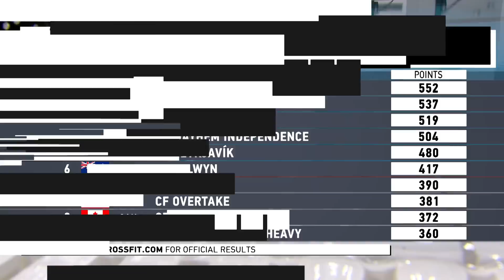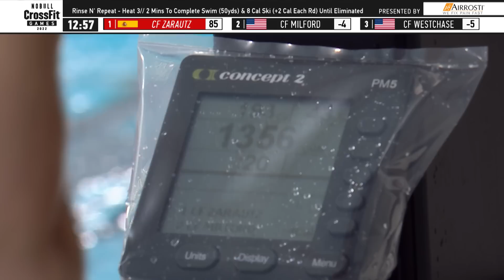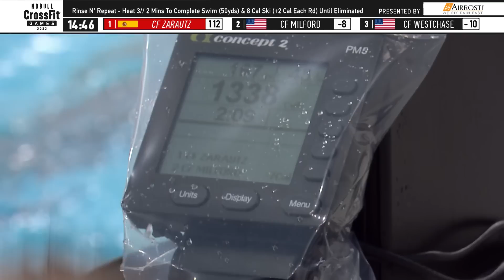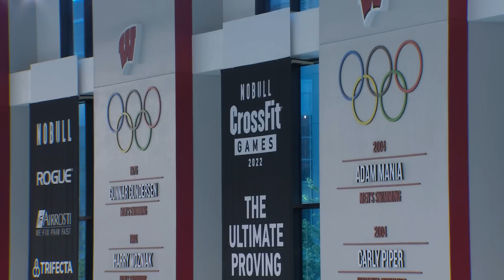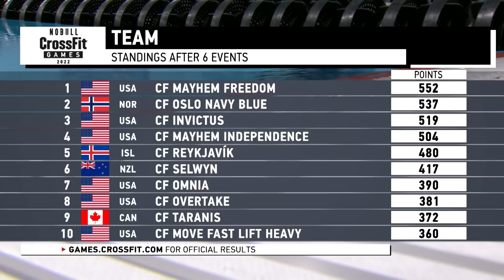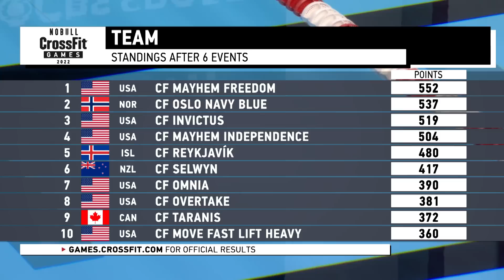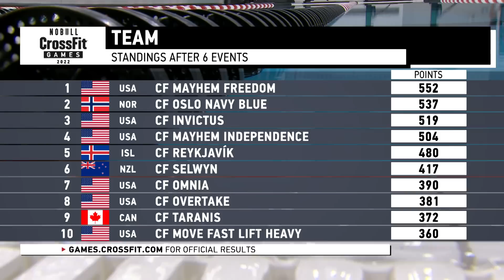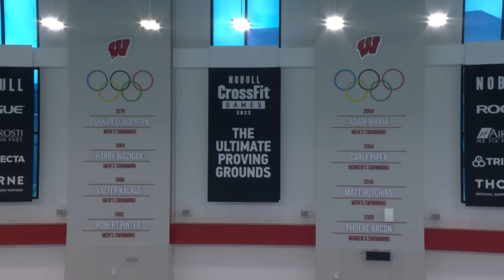Team Event 7, Rinse N' Repeat—2022 NOBULL CrossFit Games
Watch Team Event 7, Rinse N' Repeat from the 2022 CrossFit Games.

Every 2 minutes:

50-yard swim
8-cal Ski Erg*

*Add 2 calories each round for 6 rounds, then complete as many calories as possible for rounds 7 and 8.

Chapters
00:00-20:24 Team Event 7: Heat 1
20:24-40:42 Team Event 7: Heat 2
40:42-1:00:49 Team Event 7: Heat 3
1:00:49-1:20:49 Team Event 7: Heat 4
1:20:49-1:41:05 Team Event 7: Heat 5
1:41:05-2:00:58 Team Event 7: Heat 6
2:00:58-2:20:45 Team Event 7: Heat 7
2:20:45-2:44:46 Team Event 7: Heat 8